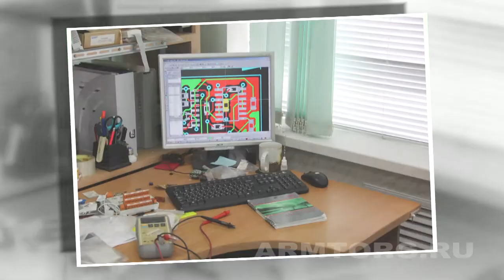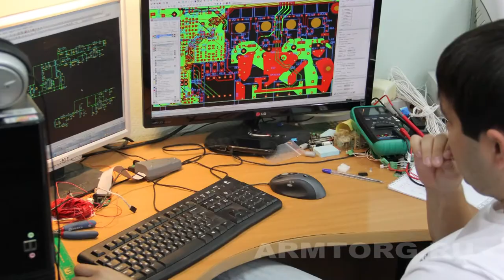Видеорепортаж, ч.11.: АБС ЗЭиМ Автоматизация, отдел интеллектуальной продукции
Что является душой электропривода и любого интеллектуального механизма? Конечно же программный код, который определяет коэфициент полезного действия механизма и его функциональность. Сегодняшний видеорепортаж, в рамках серии репортажей с производственной площадки АБС ЗЭиМ Автоматизация, покажет пожалуй душу интеллектуальной продукции предприятия - место, где пишутся программы и микрокоды для управления всеми интеллектуальными устройствами, выпускаемыми на Чебоксарском предприятии

Более подробно о процессе составления заданий, формировании новых алгоритмов и конечно же отладке уже существующих программ и микрокодов, сегодня расскажет директор по науке и тех. развитию АБС ЗЭиМ Автоматизация, Дарвин Андрей: